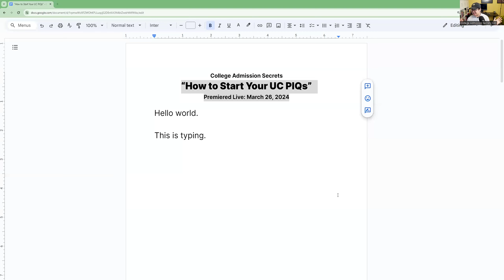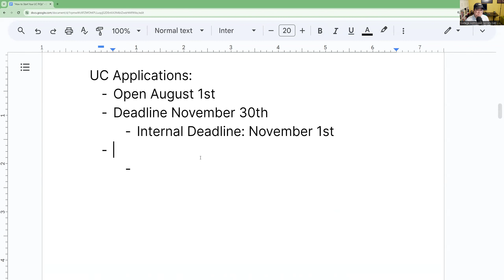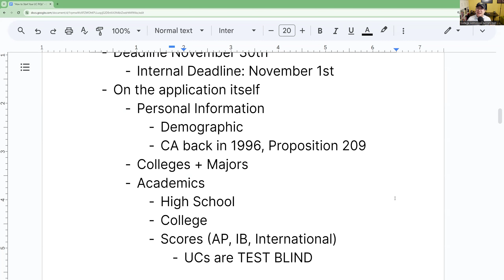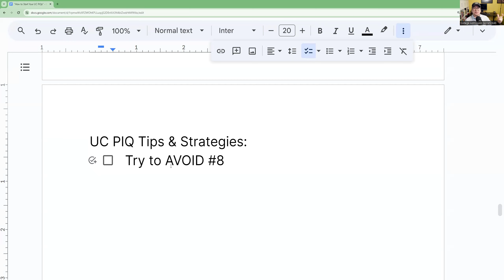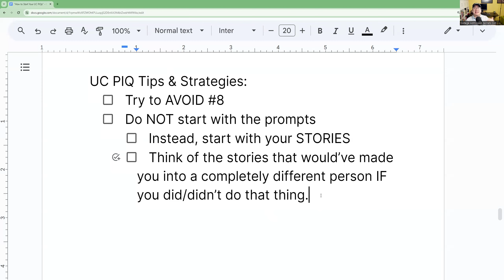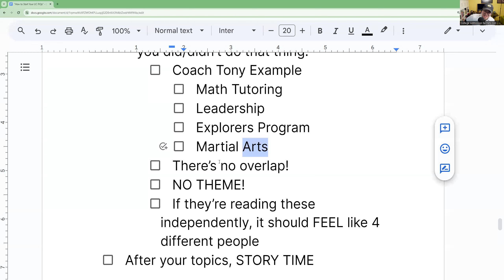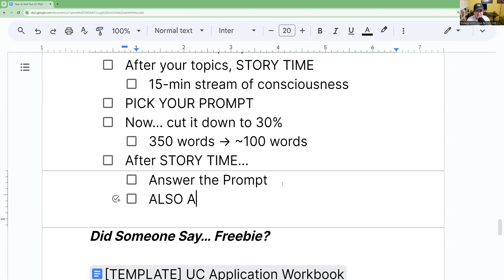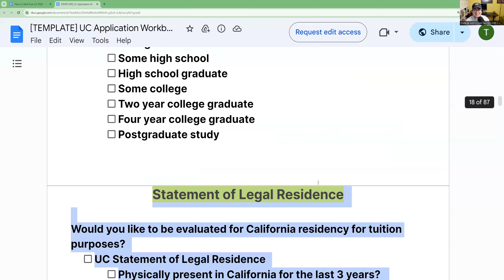How To Start Your UC PIQ Essay Responses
In this video, Coach Tony breaks down how your student should be starting their UC Personal Insight Questions (PIQ) essay responses.